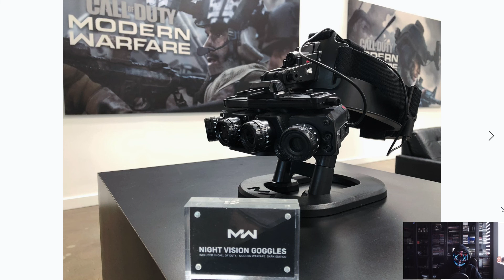Call of Duty Modern Warfare Dark Edition - Zapowiedź - TAK czy NIE - Grywalnie.pl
🚨🔴📢 ⬇⬇Zobacz opis⬇⬇⬇⬇
🔷Kupując w sklepie konsoleigry.pl nie ponosisz żadnych dodatkowych kosztów. Dzięki Twojemu wsparciu mogę rozwijać się dalej. Z góry serdecznie dziękuję 🙂